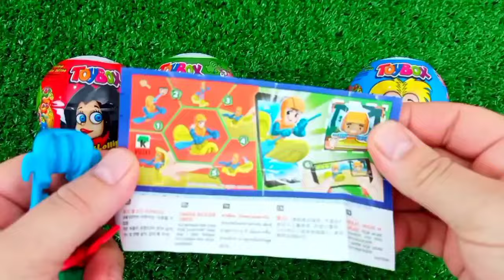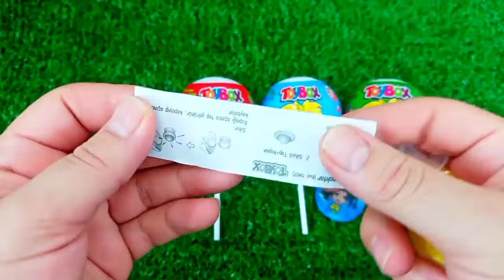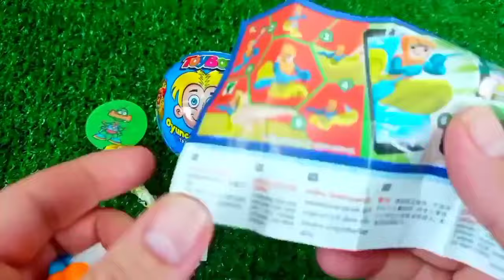ASMR MUKBANG Watermelon Desserts Cutting Rainbow. Lollipo Cutting Rainbow.Gummy Candy